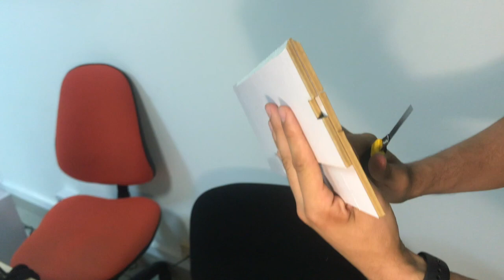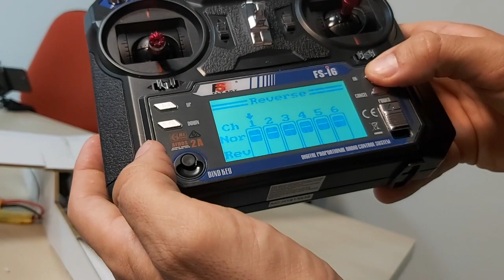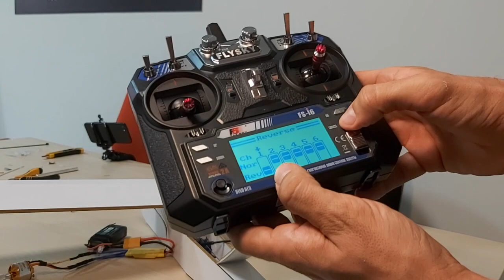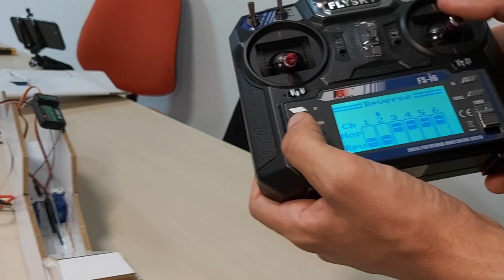Montaje Paso a Paso Skinny Dumbo - Con Planos y Electrónica | Aeromodelismo para Principiantes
Avión RC eléctrico para principiantes. Skinny Dumbo.

Configuración recomendada:
- Centro de gravedad: Está a 3cm desde el comienzo del ala (El morro debe bajar antes de la cola al elevarlo).
- Expos: Es aconsejable usar expos sobretodo si eres principiante para que los controles no sean tan bruscos porque de lo contrario meterás en pérdida al avión en cualquier giro demasiado fuerte.

Material necesario:
- 1 plancha 100x70cm de cartón pluma de 5mm de espesor.
- Pack de Electrónica
- Emisora FlySky i6x y receptor

Partes del Video:
Presentación: 0:00
Revisión de piezas necesarias: 0:37
Fuselaje: 2:23
Cola: 10:57
Alas: 21:01
Revisión de electrónica necesaria: 41:11
Electrónica 01 – Montaje servos en alas: 45:28
Electrónica 02 – Montaje servos en cola: 53:07
Electrónica 03 – Conexiones y ajustes finales: 1:01:03
Prueba de vuelo: 1:12:47

Mis Emisoras
Radiomaster TX16S 4in1
Radiomaster Pocket ELRS
FlySky i6x

¿Dudas? Pregunta en nuestro canal de Telegram!